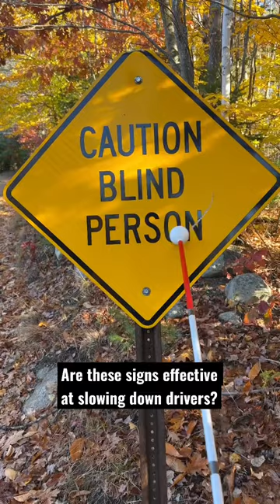Caution Blind Person Street Sign